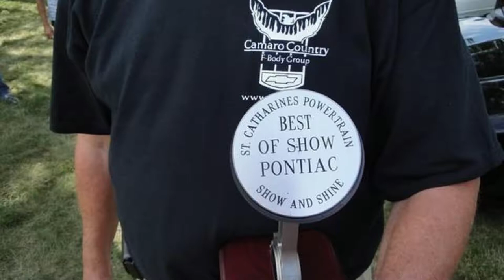THE AWESOME COLLECTION OF PONTIAC FIREBIRDS FROM CCFBG GARAGE!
Check out this awesome collection  of some of the CCFBG Member's Pontiac Firebirds & Trans Am's !!
We are Canada's largest group of Camaro & Firebird Enthusiasts

It really helps us out to get our content out to more people!